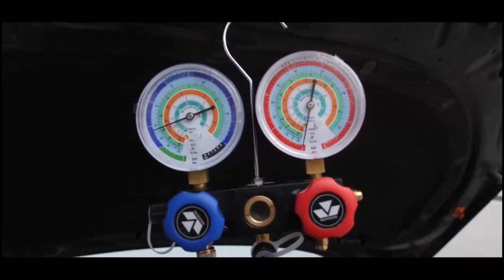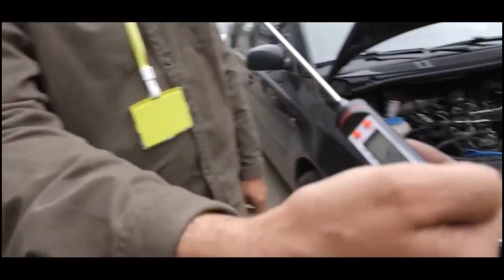Refaire le plein de la voiture - remplacer le réfrigérant DuPont R134a par ECO134.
Au cours de l'expérience, le réfrigérant R134a est remplacé par ECO134.  En conséquence, l'efficacité du climatiseur utilisant le réfrigérant écologique ECO134 est confirmée.